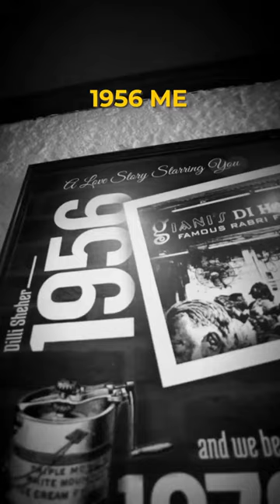Giani's Ice Cream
Giani's Ice Cream, a generational Favorite, serving more than 100 varieties of delicacy, known for the best of quality and a consistent taste, all set to step into Omaxe Chowk to pamper your Taste Buds.

We present to you , a story of taste, quality and memory, a chain spread throughout the country but serving exact same taste, Gianis’ Ice Cream.